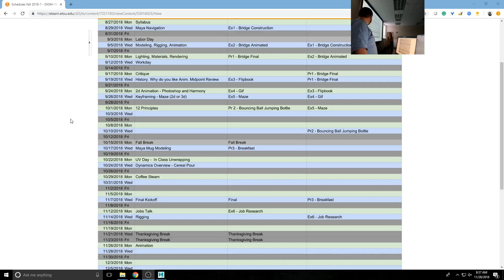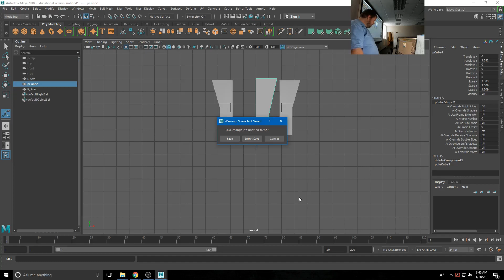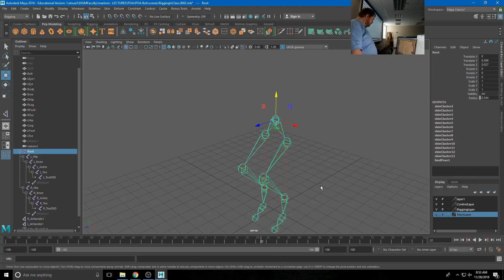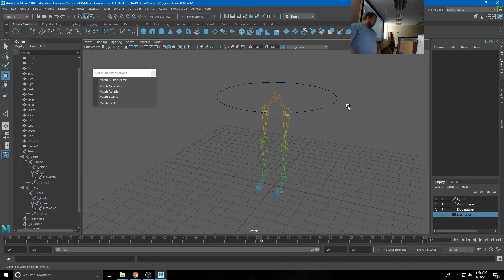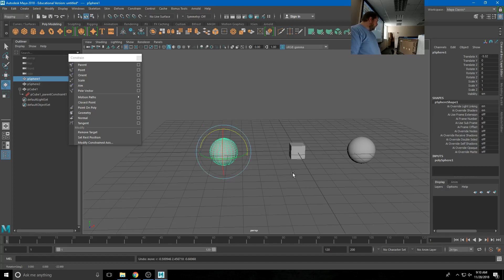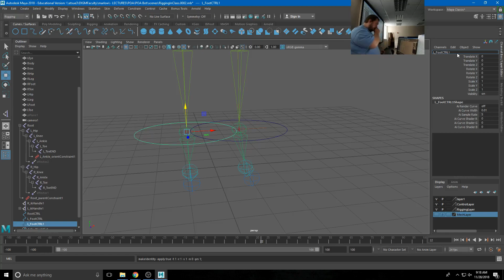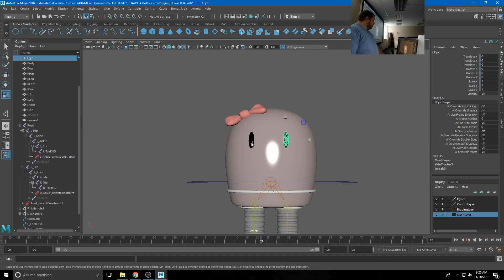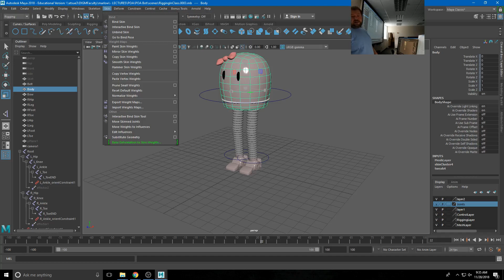POA - Rigging 2